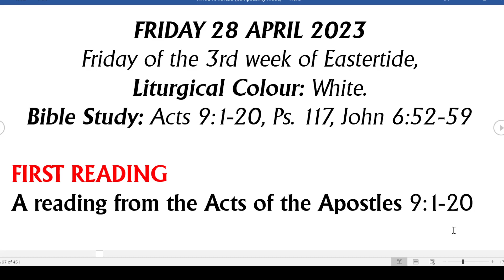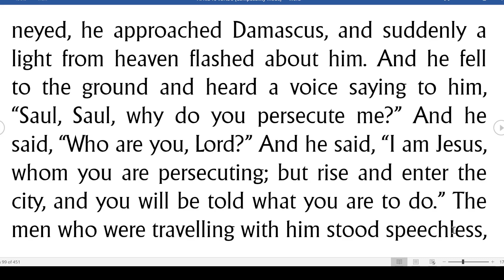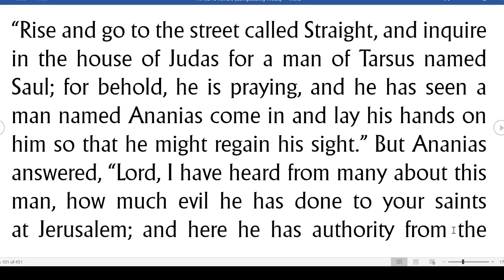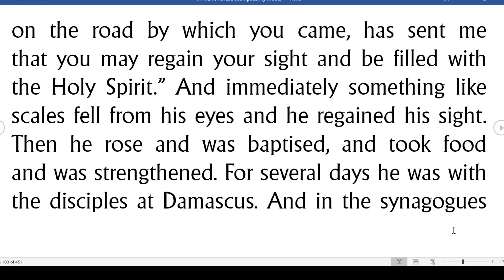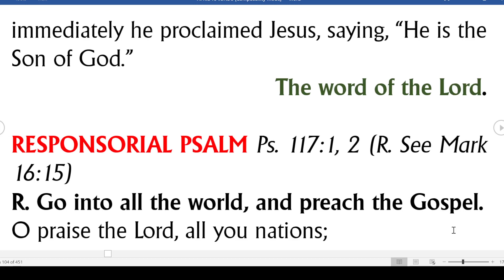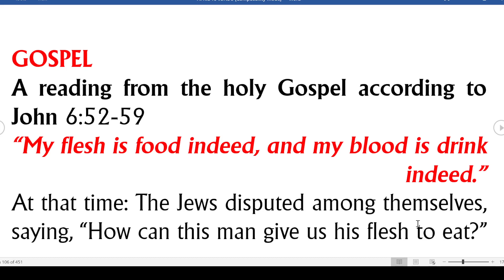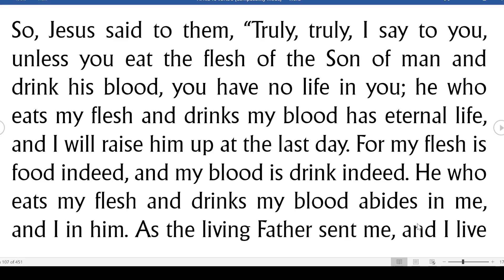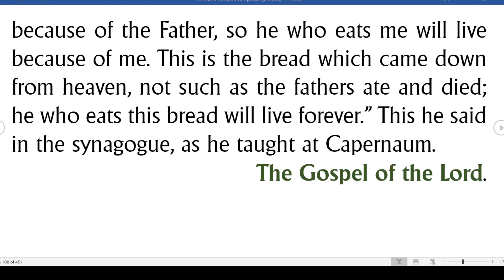WHOEVER EATS ME WILL LIVE BECAUSE OF ME - JESUS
Liturgy of the Word by Fr. Evaristus E. Abu - 28th April 2023 - Friday of the 3rd Week of Easter

Just as Jesus protected the Christians in Damascus from Saul’s raid, Jesus would surely protect you from the plans of your enemies whether known or unknown. Jesus assures us that whoever eats Him will live because of Him. No one can cut short your life because you are a child of communion – you are not just anybody